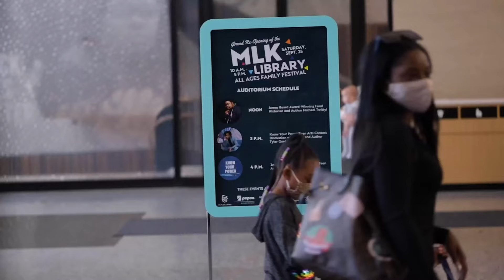George M. Johnson, author of "All Boys Aren't Blue" on Book Banning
In recognition of Banned Books Week, DC Public Library welcomes George M. Johnson, award-winning author of "All Boys Aren't Blue" and "We Are Not Broken," in conversation with Eugene Scott, National Political Reporter with The Washington Post.

The DC Public Library is thrilled to host author and activist George M. Johnson, honorary chair of the American Library Association’s Banned Books Week initiative. Johnson’s memoir “All Boys Aren’t Blue” has become one of the country’s most banned library books.
George will discuss their work and the recent trend of book banning taking place nationwide.